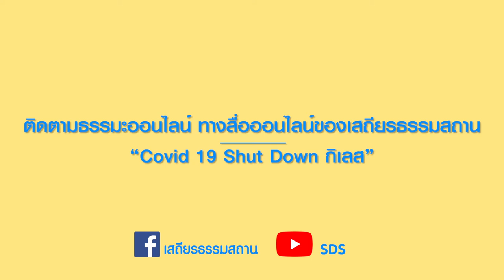บริหารข้อเท้ากับครูแอม ใน “อาสาพาไปธรรม”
ใครหยุดอยู่บ้าน ไม่ได้ออกกำลังกายไปไหน
ได้เวลาออกกำลังกาย “กายเคลื่อนไหวใจตั้งมั่น”

บริหารข้อเท้ากันนะคะ 😉 กับครูแอม ใน “อาสาพาไปธรรม”

แข็งแรงอยู่บ้าน อย่าลืมออกกำลังกายทุกวันนะคะ